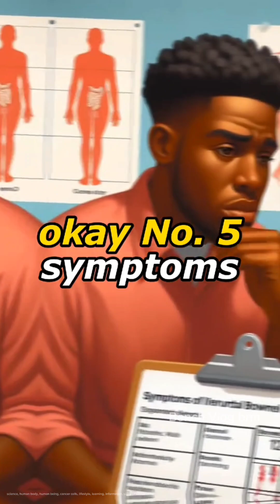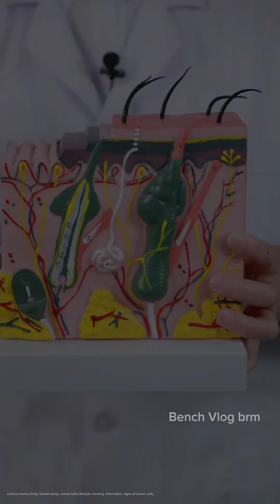8 Signs you have Cancer and Don't Know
Before we proceed the 8 signs of cancer, let us know about what  A cancer cell? this is a type of cell that has undergone genetic mutations, leading to uncontrolled and abnormal growth. Unlike normal cells, which follow a regulated life cycle, cancer cells can divide and proliferate without the usual constraints. These cells can form tumors and invade surrounding tissues, disrupting the normal functioning of organs and systems in the body.

Key characteristics of cancer cells include:

1. **Uncontrolled Growth: Cancer cells do not respond to the signals that regulate the growth and division of normal cells. As a result, they can continue to divide and accumulate, forming a mass of cells known as a tumor.

2. **Invasion: Cancer cells have the ability to invade nearby tissues and organs. They can penetrate surrounding structures, compromising their normal function.

3. **Metastasis: In some cases, cancer cells can break away from the original tumor, enter the bloodstream or lymphatic system, and spread to other parts of the body. This process is called metastasis and is a hallmark of malignant tumors.

4. **Genetic Mutations: Cancer is often associated with genetic mutations that accumulate over time. These mutations can affect the normal regulatory mechanisms that control cell division and apoptosis (programmed cell death).

5. **Lack of Differentiation: Cancer cells may exhibit a lack of differentiation, meaning they do not mature into specialized cells with specific functions as normal cells do. This is referred to as dedifferentiation.

Understanding the characteristics of cancer cells is crucial for developing effective treatments. Various therapies, such as chemotherapy, radiation therapy, and targeted therapies, aim to target and destroy cancer cells while minimizing damage to normal, healthy cells. Research in cancer biology continues to uncover new insights into the molecular and genetic basis of cancer, leading to advancements in diagnosis and treatment strategies.